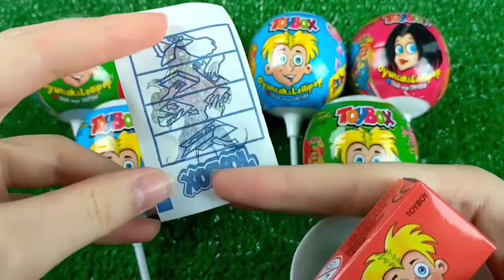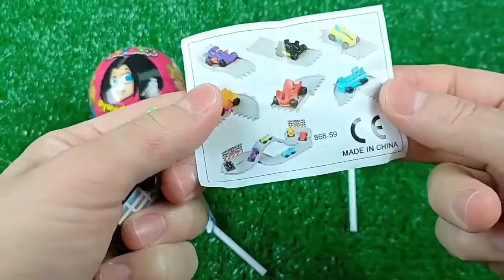ASMR Mochi Ice Cream Zenzai【Mukbang/ Eating Sounds】 dubybuba #777 candy Asmr Lollipop